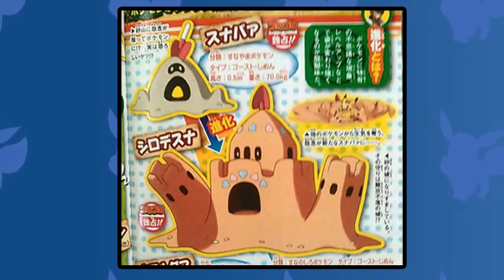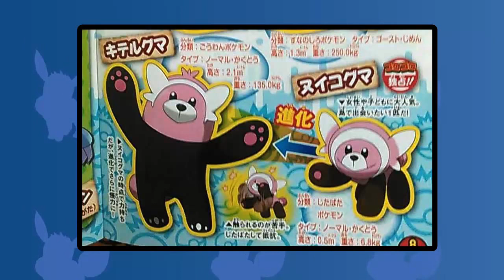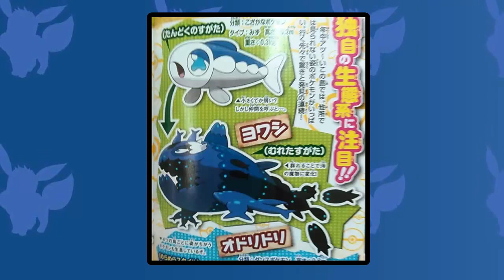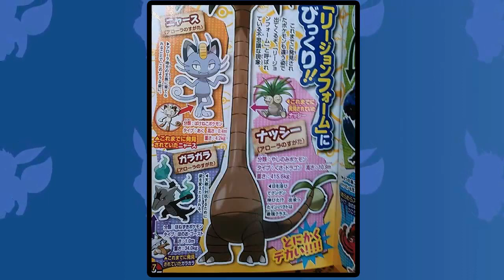POKEMON SUN AND MOON: NEW POKEMON! ALOLAN MEOWTH & ALOLAN MAROWAK!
FOUR new pokemon &  Two new alolan forms for pokemon sun and moon have just been leaked in corocoro!

Thankyou for watching! Its totally free! and be sure to check out the other playlist too!

This video goes over:
new pokemon
new pokemon in pokemon sun and moon
corocoro leak
new corocoro leak
corocoro pokemon sun and moon

Hey Guys, HDvee here! I'm a poketuber and my content is mainly Pokemon Nuzlockes, Let's Plays, Walkthroughs, Wifi Battles, Top 5's and Theories! With the release of Pokemon Sun and Pokemon Moon just around the corner, looking into all of the possible new features and mega evolutions is really exciting! I really cant wait for Pokemon Sun and Moon and I bet you cant either! Thanks again for stopping by and be sure to come back soon!
-HDvee :]

This video is owned by HDvee, unless images/music specified in above description.